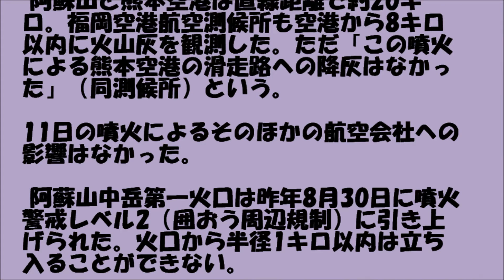［速報］ジェットスター、阿蘇山噴火で福岡空港に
ジェットスター、阿蘇山噴火で福岡空港に
代替着陸

阿蘇山で起きたごく小規模な噴火による影
響で11日、成田空港8時30分発のジェット
スターGK611便は、目的地である熊本空港
への着陸を変更。福岡空港に代替着陸（ダ
イバート）した。

 福岡管区気象台は、同日7時30分頃、熊本
県・阿蘇山の中岳第一火口付近でごく小規
模な噴火が起きたことを確認。噴煙は火口
から約300メートルの高さで、南西の方向
に流れた。ごく小規模な噴火は、10日と
11日に2日連続している。

 阿蘇山と熊本空港は直線距離で約20キ
ロ。福岡空港航空測候所も空港から8キロ
以内に火山灰を観測した。ただ「この噴火
による熊本空港の滑走路への降灰はなかっ
た」（同測候所）という。

11日の噴火によるそのほかの航空会社への
影響はなかった。

 阿蘇山中岳第一火口は昨年8月30日に噴火
警戒レベル2（囲おう周辺規制）に引き上
げられた。火口から半径1キロ以内は立ち
入ることができない。

引用元レスポンス 9月12日(土)14時15分
配信
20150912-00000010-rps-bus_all